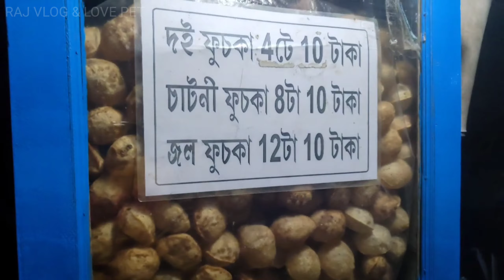Panipuri Challenge (Fuchka challenge) // RAJ VLOG & LOVE PET